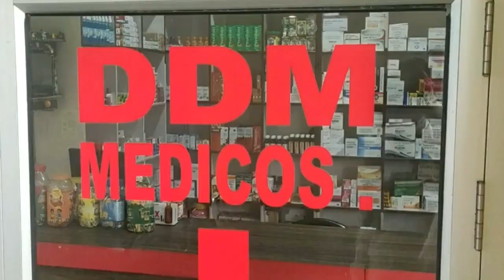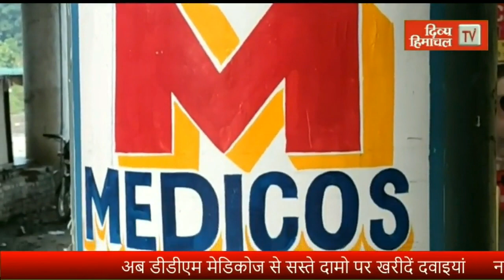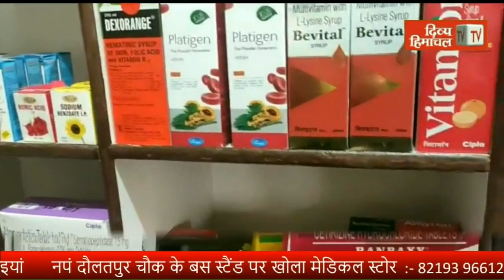HimachalNews: चिंतपूर्णी में चल रहे विकास कार्यों का निरीक्षण करने पहुंचे जिलाधीश ऊना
divyahimachaltv
dhtv,tvnews
local news
divyahimachalgoodmorning
khabre ftafat
divyahimachalgoodafternoon